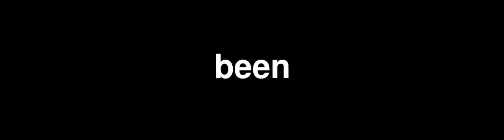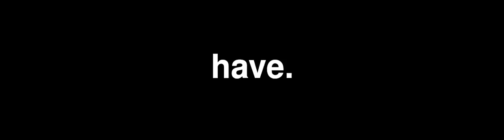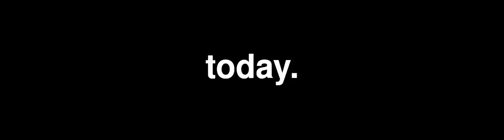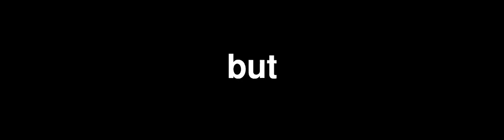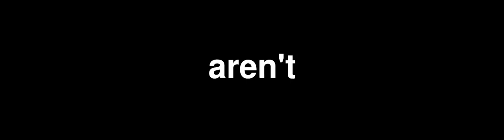pyliterati - john mccain addresses the senate - 400 wpm